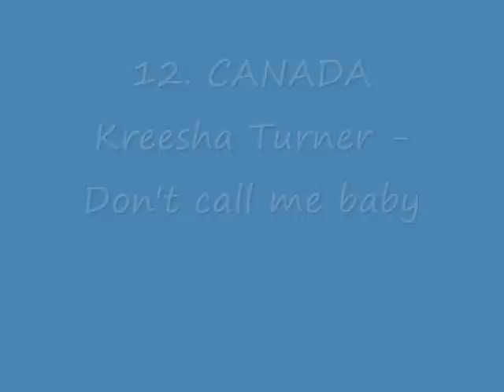World Song Festival 2009 top 20 part 1